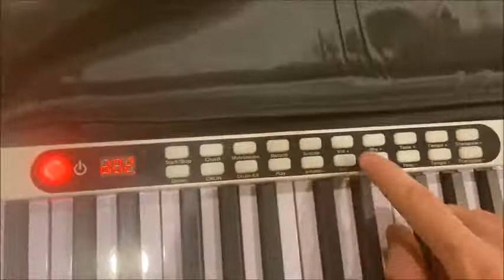Vangoa VGD881 Piano Keyboard 88 Keys, Keyboards have come a long way!